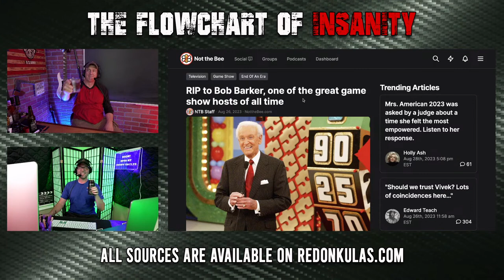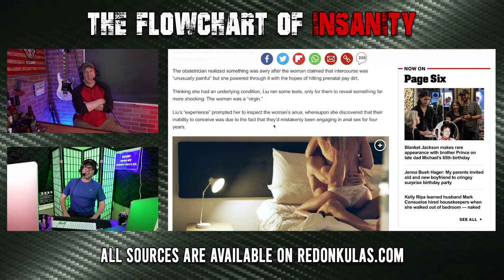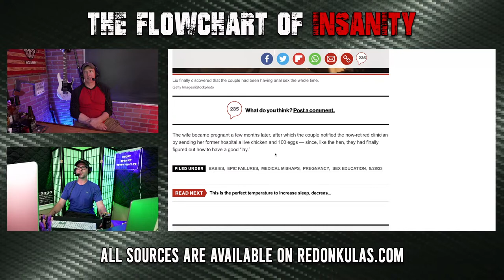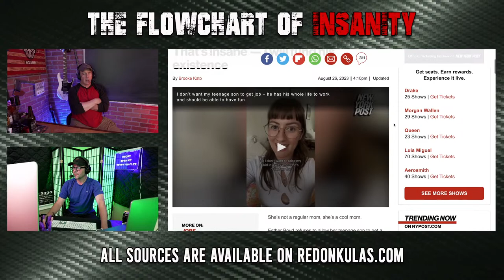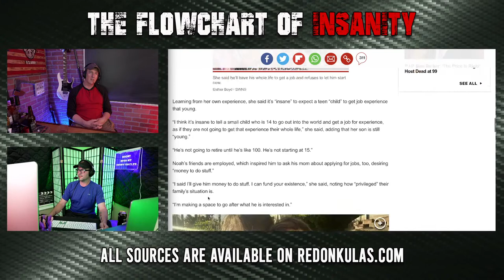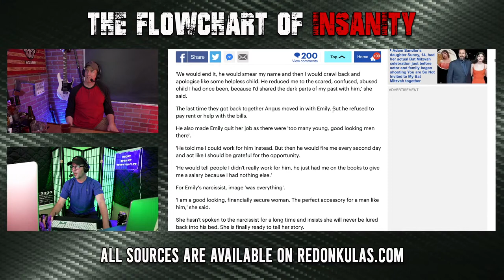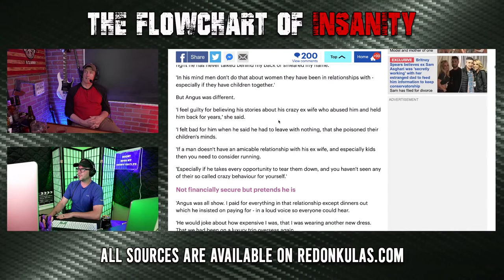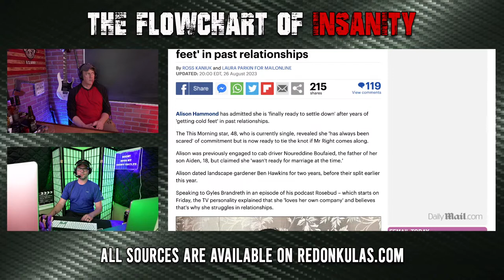Narcissistic Mothers and the Children They Ruin | Grunt Speak Live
The price is very wrong tonight at 8pm EDT!

Redonkulas.com Productions
29488 Woodward Avenue, Unit 407